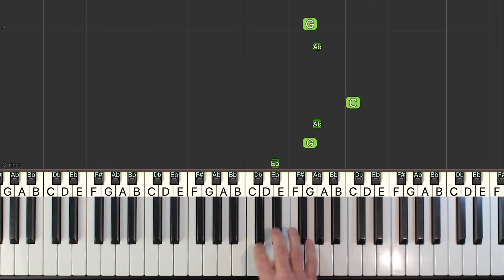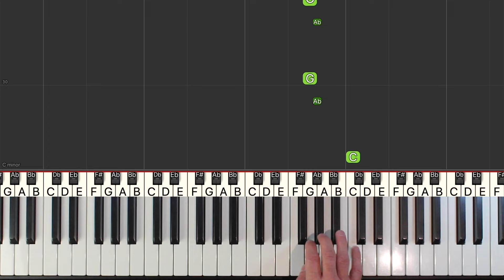✅ Eminem - The Real Slim Shady - EASY Piano Tutorial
Learn how to play The Real Slim Shady by Eminem in an EASY piano tutorial with synthesia. The sheet music is also available.